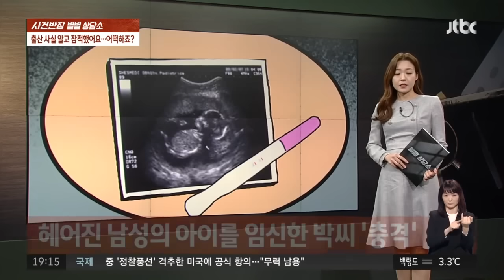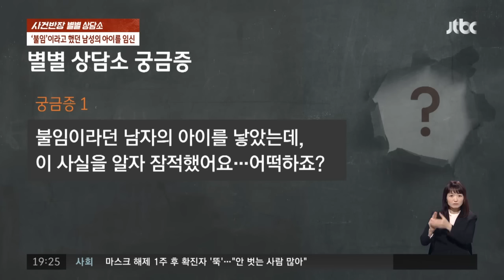[별별상담소] "'난 불임'이라며 피임 거부하던 남성의 아이를 낳았습니다" / JTBC 사건반장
우연히 만난 남성과 사랑에 빠진 40대 박 씨.

이들은 곧 깊은 관계로 빠졌지만 오래 갈 것 같았던 사랑은 얼마가지 못해 식어버렸고, 곧 이별을 맞이했습니다.

그런데 짧게 만난 사람을 너무 믿어버린 탓이었을까요?

남성과의 짧았던 인연은 악연이 되어 박 씨의 인생을 송두리째 바꿔놓았습니다.

바로 헤어진 후, 박 씨가 남성의 아이를 임신한 겁니다.

이 임신 사실이 더욱 충격으로 다가온 건, 남성이 만남 초부터 줄곧 자신이 불임이라면서 본인은 절대 임신을 시킬 수 없는 몸이기 때문에 피임을 하지 않았기 때문인데요.

심지어 남성의 말과 달리 박 씨가 임신을 하자 남성은 박 씨를 이상한 여자 취급을 한 뒤 끝내 잠적까지 해버렸다고 합니다.

갑작스러운 전개에 평범했던 일상이 무너진 박 씨.

그녀는 이 상황을 어떻게 해야 할까요?